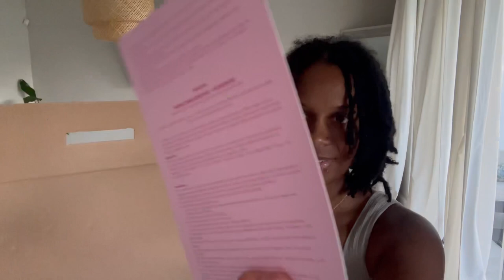DAY 1 OF MY SKATE JOURNEY | IMPALA SKATE UNBOXING | AMAZON SKATE ACCESSORIES TRY ON HAUL | ROSE GOLD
Day 1 of my skate journey ya'll and I don't know what to expect... I know I'm gonna have fun with it tho...